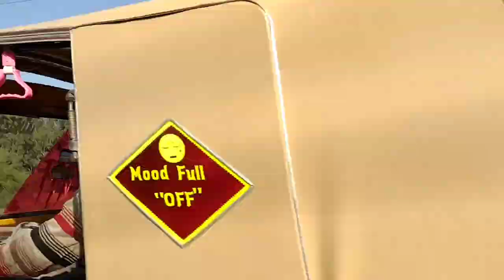Nowshera to Lahore motor way| Pushtu music | Pa De Bara Ke | Rubab| Riyadh Classsics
Nowshera is a beautiful city of KPK
we had a short trip there and came back to Lahore via Motor way
Music credits
free music
no copy Rights music